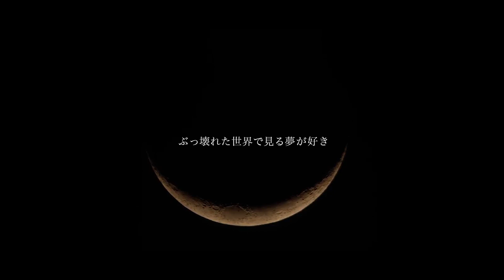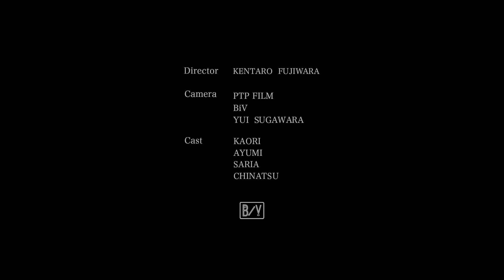DJ JUCO - ぶっ壊れた世界で見る夢が好き feat.HIDENKA (Official Music Video)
Produced By DJ JUCO
Lyrics By HIDENKA

cut from  Forthcoming Album「Garage & Johnny Cash」

MV
Director
KENTARO FUJIWARA（BiV）

Camera
PTP FILM / BiV / YUI SUGAWARA

Cast
KAORI / AYUMI / SARIA / CHINATSU